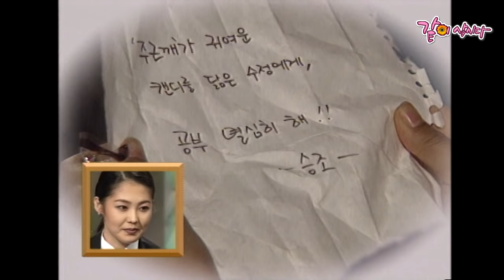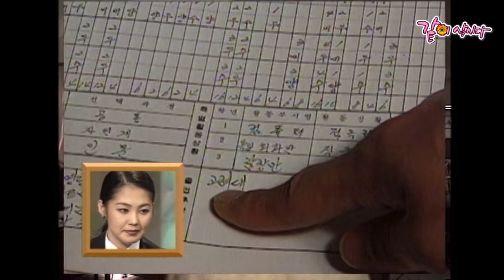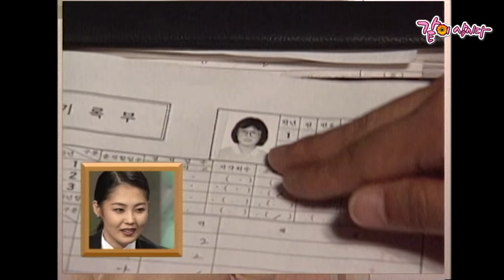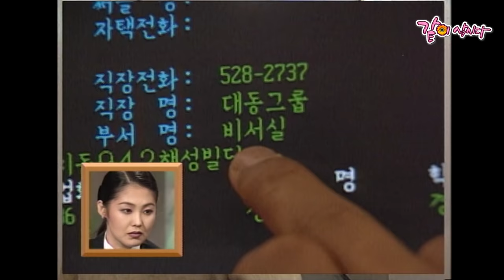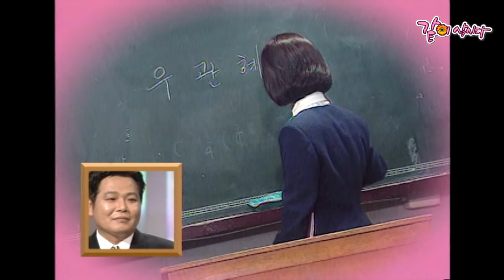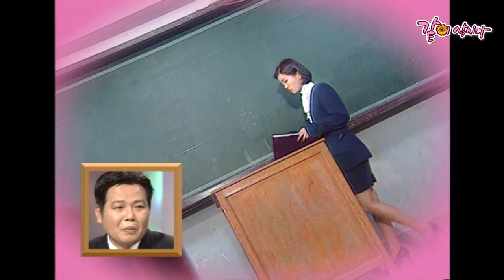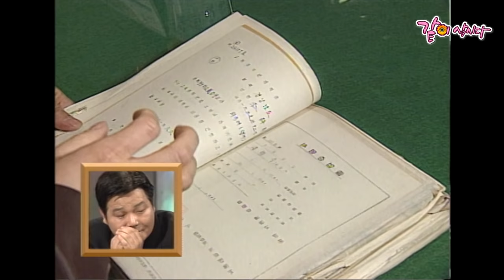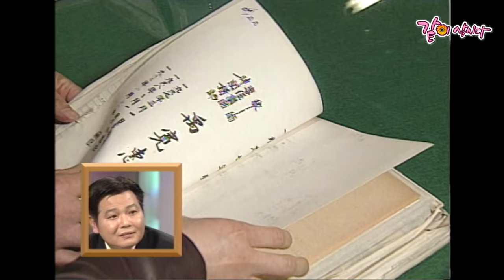[TV는 사랑을 싣고] 174회 | 황수정 선동혁 KBS 1997.11.14. 방송